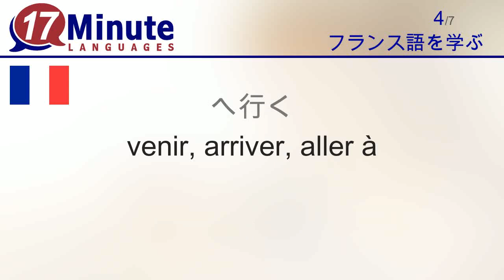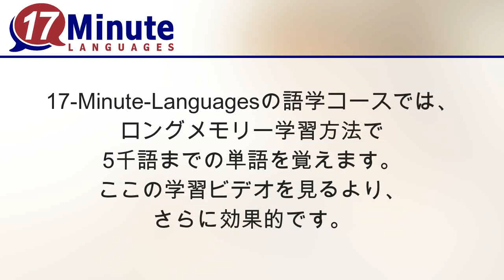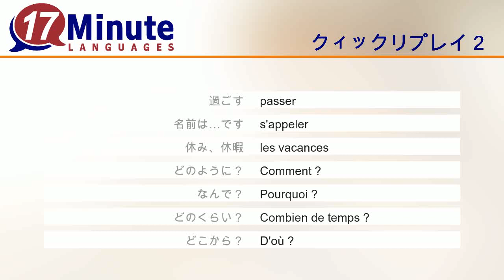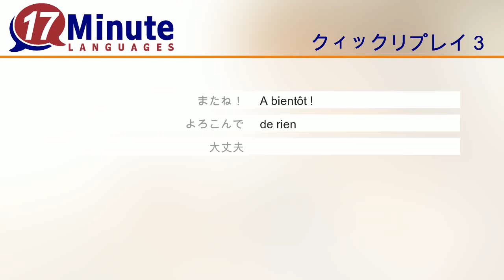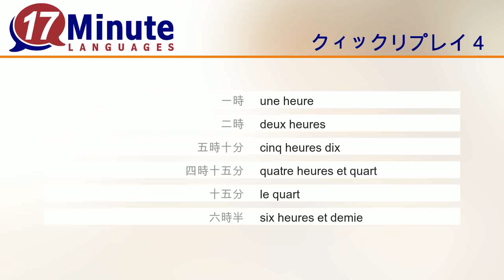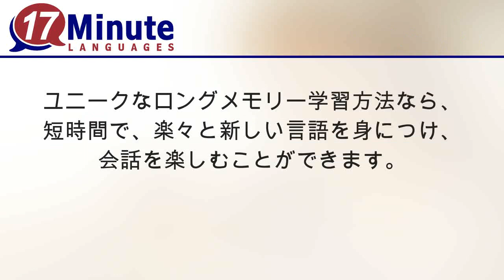フランス語を学ぶ (パート 3)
このビデオでは、フランス語の もっとも役に立つ単語を紹介します。
このビデオを5日に分けて見れば、 ほとんどの単語を、もうにどと忘れません。
7語新しい単語を勉強した後、その7語が、求めて簡単に繰り返されます。 そのほうが、単語を早く覚えることができます。

17-Minute-Languagesの語学コースでは、 ロングメモリー学習方法で5千語までの単語を覚えます。この学習方法は、この学習ビデオより、さらに効果的です。
語学コースでは、 毎日楽しい学習問題が出ます。
日々のチャレンジ： この語学コースでは、 他の学習者と対決して、記章を集めることができます。

17-Minute-Languages.comにはフランス語語学講座の 無料デモバージョンがあります。すべての学習方法を ゆっくり体験して、単語の学習を始めてみましょう！
17-Minute-Languages: Windows, Mac, Linux, Android, iOSのソフト
普段の学習メソッドより、 より簡単にフランス語 を学びましょう： 17-minute-languages.com

フランス語語学コースは以下のリンクにあります：

 このビデオでは、次のフランス語の単語を学習します：
ようこそ！、 いらっしゃい！ = Bienvenue
ゼロ = zéro
から来る = venir de
へ行く = venir, arriver, aller à
私は生まれた = je suis né(e)
見る = voir
住む = vivre
過ごす = passer
名前は…です = s'appeler
休み、休暇 = les vacances
どのように？ = Comment ?
なんで？ = Pourquoi ?
どのくらい？ = Combien de temps ?
どこから？ = D'où ?
またね！ = A bientôt
よろこんで = de rien
大丈夫 = d'accord
もちろん = bien entendu, bien sûr
大丈夫 = bien marcher
時間 = le temps
時計 = la montre, l'heure
一時 = une heure
二時 = deux heures
五時十分 = cinq heures dix
四時十五分 = quatre heures et quart
十五分 = le quart
六時半 = six heures et demie
十一時半 = onze heures et demie